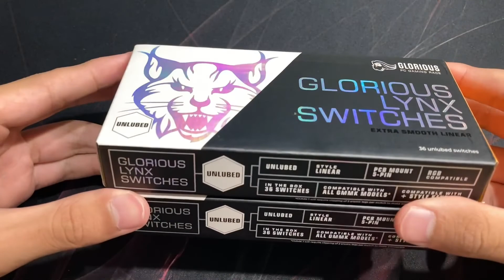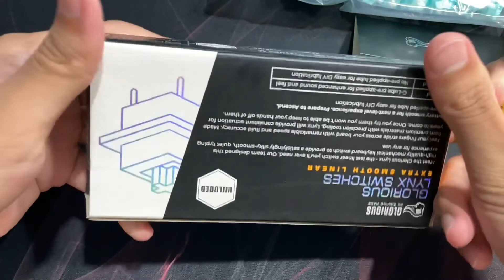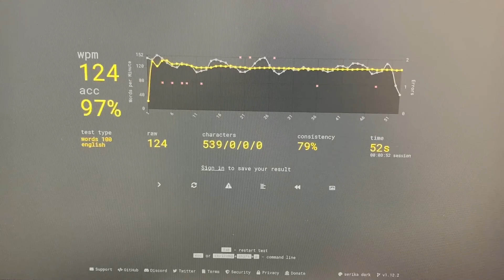Glorious Lynx Modding and Lubing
When Glorious released their Glorious Lynx switches, I really got interested so I went ahead to go order some as soon as possible.  I ordered 2 of of the unlubed versions and in this video, I go ahead to 61 out of the 90 I had for my keyboard.